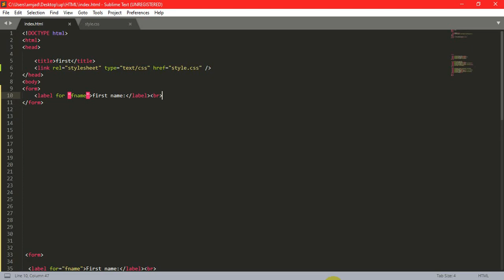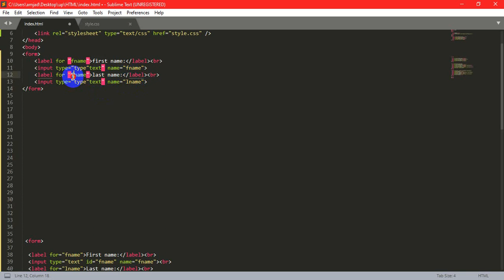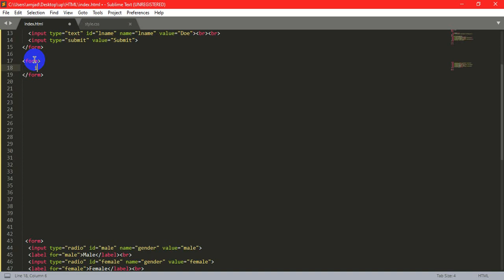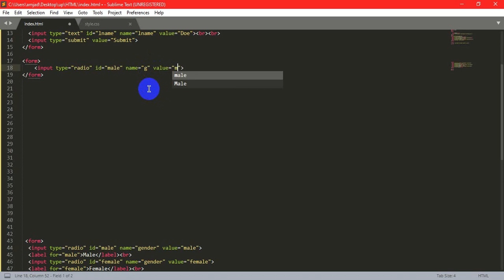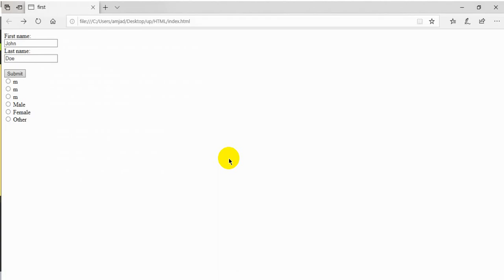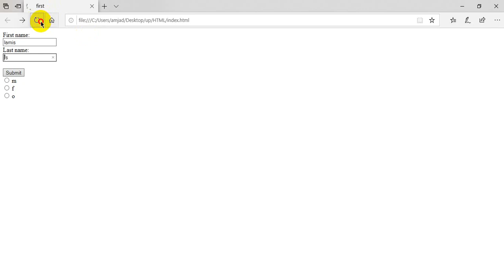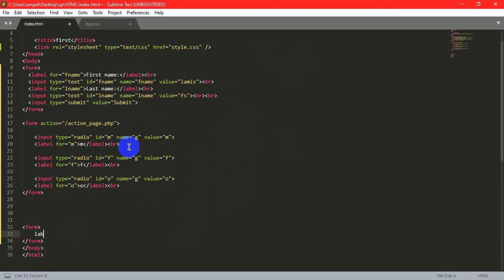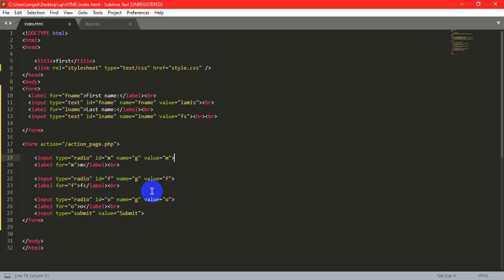كورس اساسيات html -المحاضرة الخامسة -